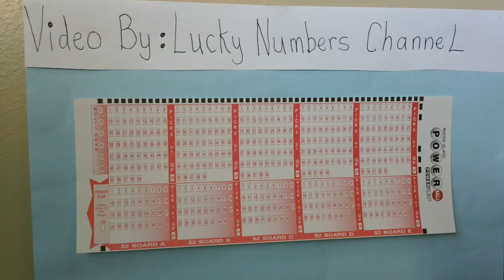No Winners in $524 Million Powerball Jackpot